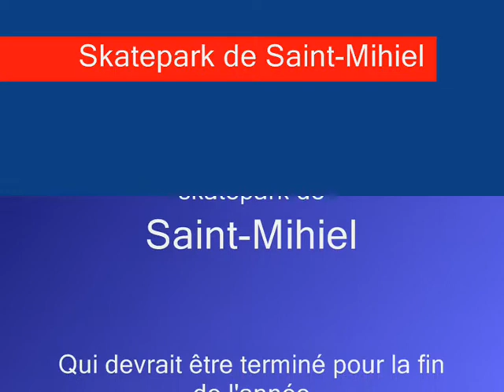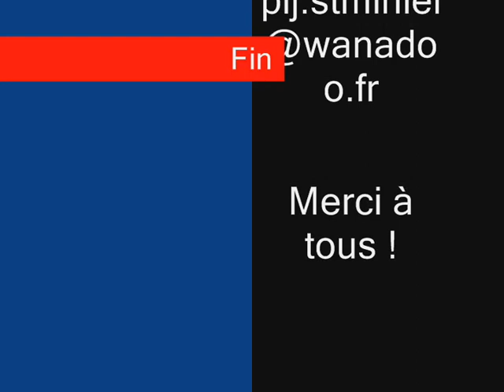Projet Skatepark de Saint-Mihiel (février 2011)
Voilà un avant-goût de ce qui est prévu pour Saint-Mihiel, un gros investissement, mais qui attirera du monde, et qui redonnera un peu de jeunesse à notre chère ville de Saint-Mihiel !